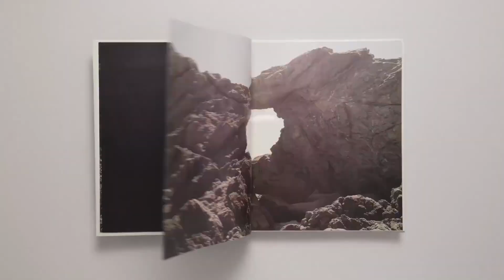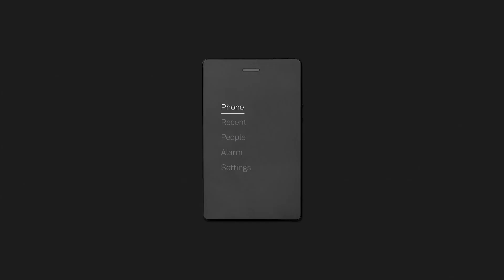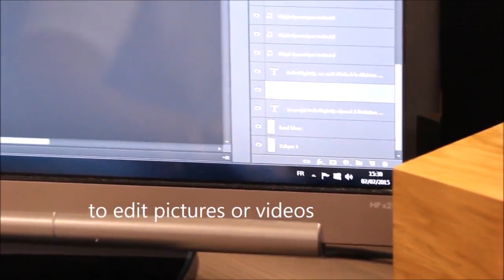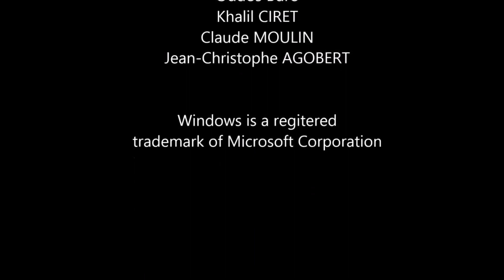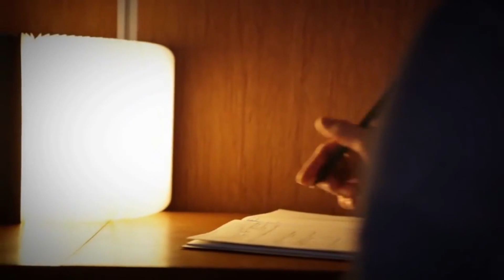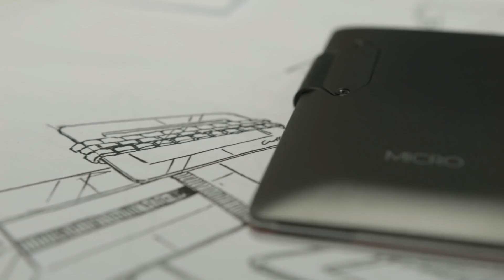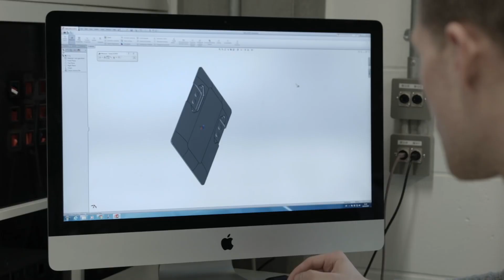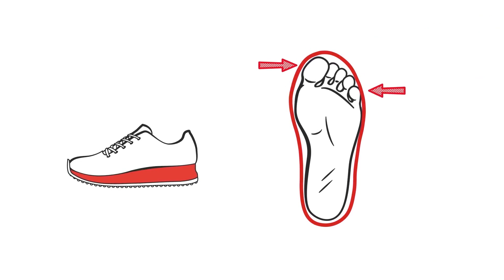5 New Minimalist Gadgets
✔️ Gear we use to make our videos:
🔹 DJI Mavic Mini
🔹 DJI Mavic Mini Fly More Combo
🔹 FeiyuTech Vlog Pocket Gimbal
🔹 Audio-Technica ATH-SR6BT Headphones
🔹 Audio-Technica ATH-R70x Headphones

📢 Ultimate Top X is a participant in the Amazon Services LLC Associates Program, an affiliate advertising program designed to provide a means for us to earn fees by linking to Amazon.com and affiliated sites.